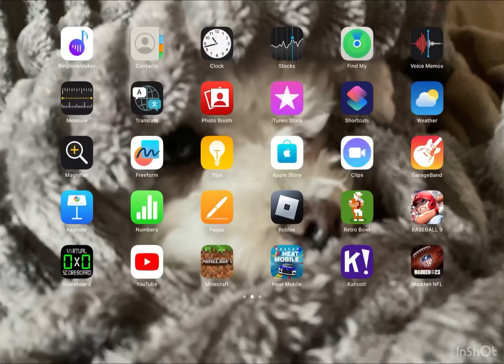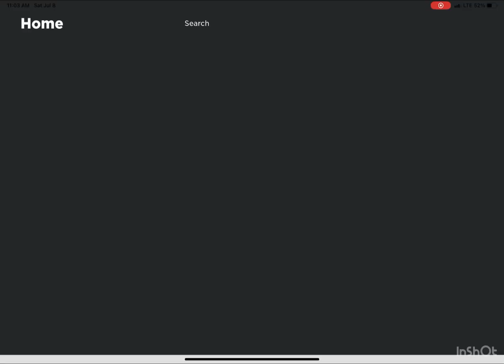Watch me slowly lose my mind over a ugc item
I’m going to eat now because if I don’t I will probably throw a chair.